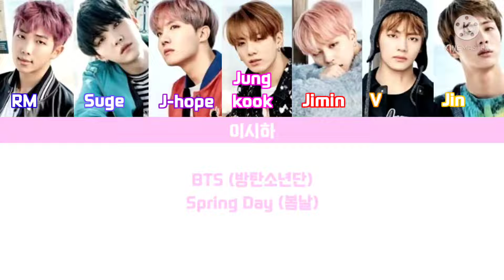[Lyrics/가사] BTS (방탄소년단) - Spring Day (봄날)